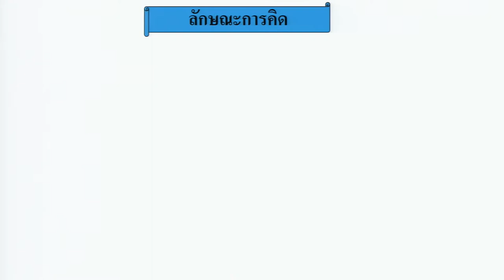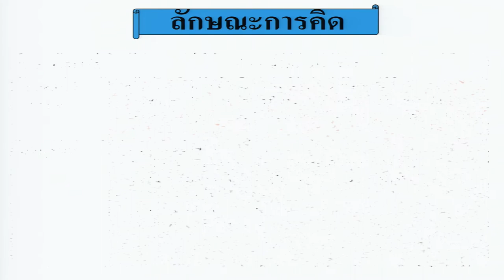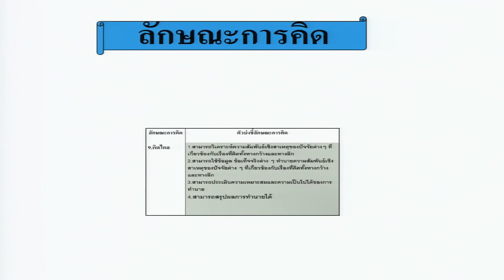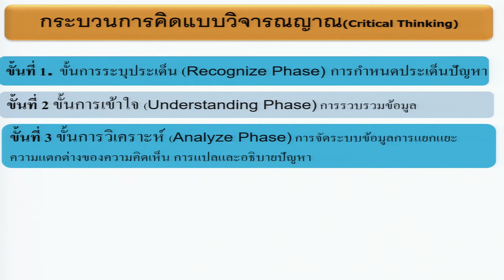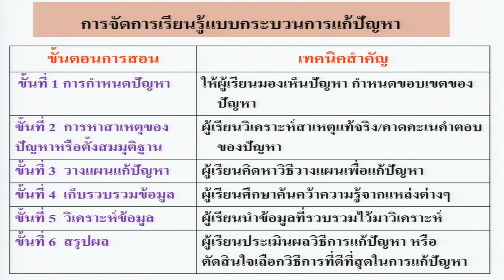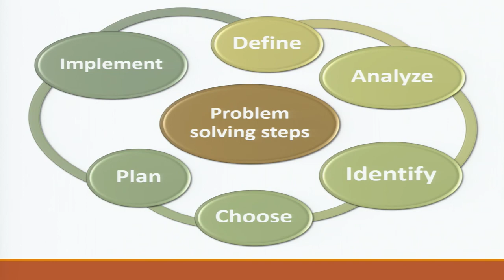KKU011 Chapter3 topic2 clip3